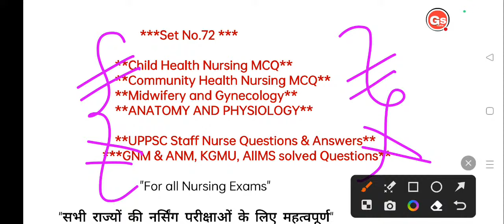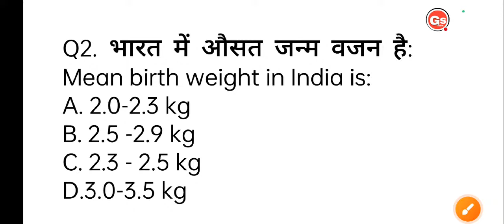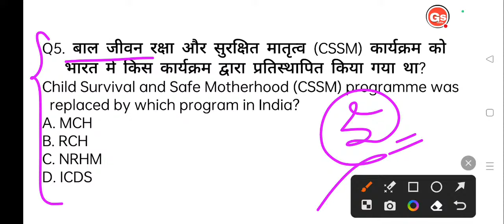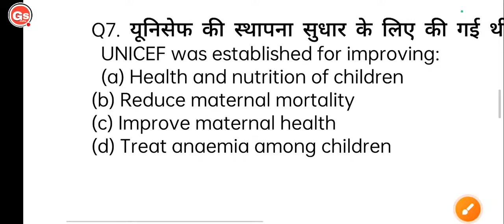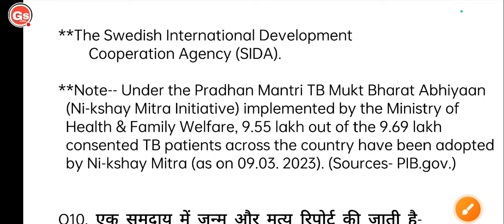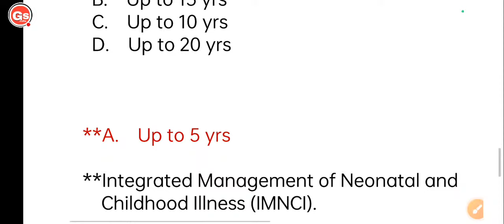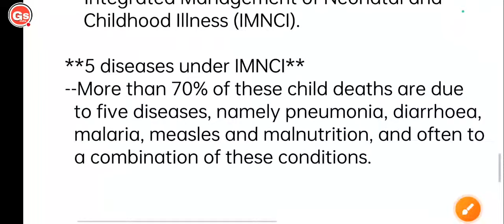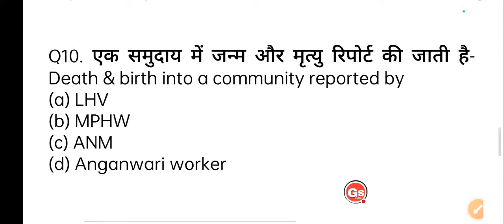Staff Nurse & Nursing Officer DSSSB & Bihar ANM online Classes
Hi friends, welcome to my "GS India Nursing" YouTube channel".
"GS India Nursing" classes has been sursing ahead on the success track and has distinguished itself by setting up a new standard in the world of competitive education since 2015.